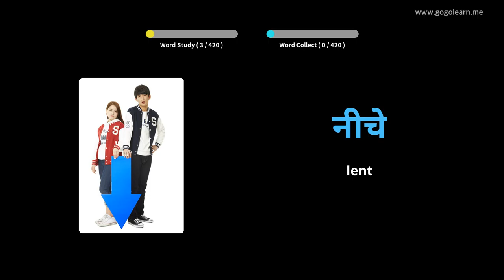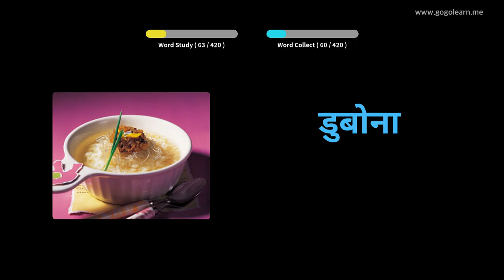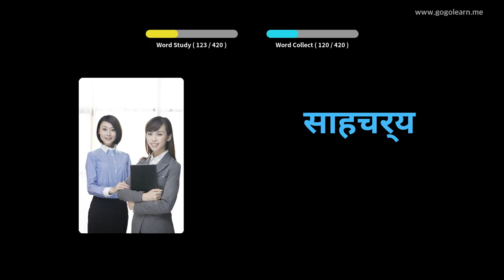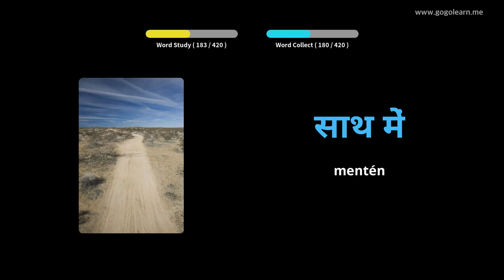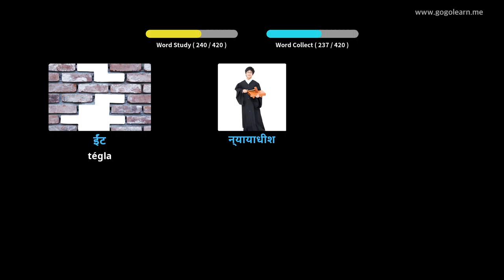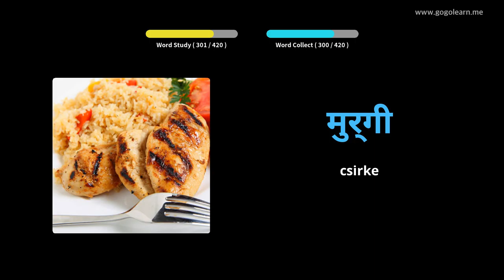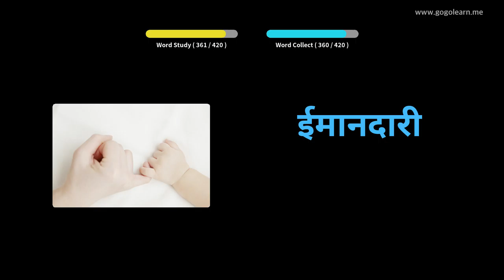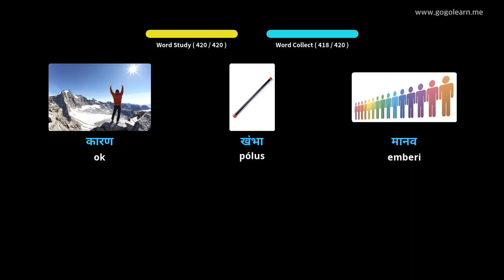Hindi szókincs 2. középiskola | Golearn